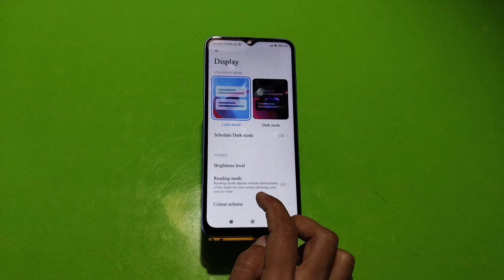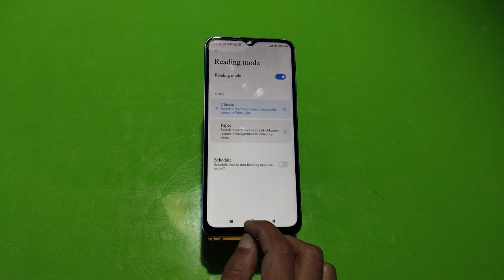How To Reading Mode Setting Inow To Enable Reading Mode In Redmi 12C,How To Use Eyepro Plus In Redmi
How To Reading Mode Setting Inow To Enable Reading Mode In Redmi 12C, How To Use Eyepro Plus In Redmi 12C,

Reading_Mode_ Enable_ Redmi 12C,